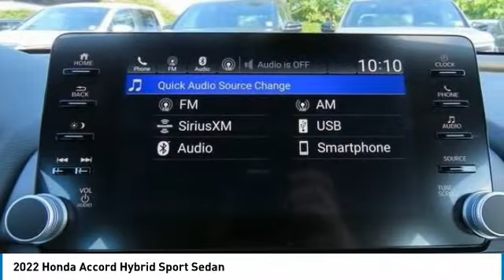2022 Honda Accord Hybrid Nanuet NY NA047422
2022 Honda Accord Hybrid Sport Sedan

lunar silver metallic 2022 Honda Accord Hybrid Sport FWD eCVT 2.0L 4-Cylinder DOHC 16V i-VTECbrbrRecent Arrival! 44/41 City/Highway MPG